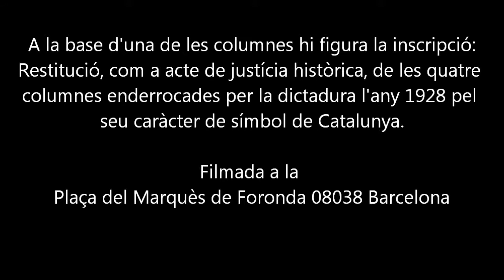Les Quatre Columnes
Les Quatre Columnes ( Columnes de Puig i Cadafalch )

A la base d'una de les columnes hi figura la inscripció:
Restitució, com a acte de justícia històrica, de les quatre columnes enderrocades per la dictadura l'any 1928 pel seu caràcter de símbol de Catalunya.